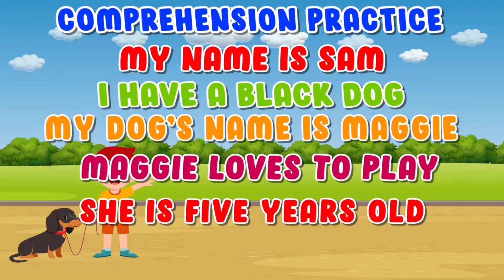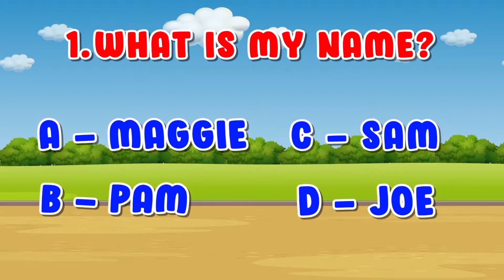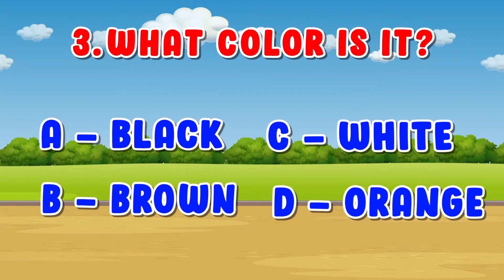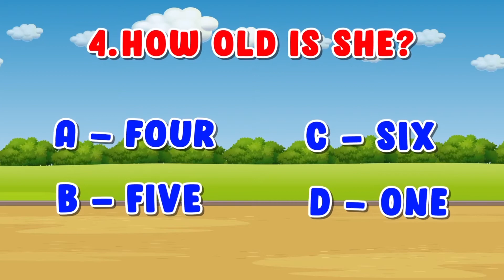Comprehension Practice Game for Children Grade 1 & 2 - KidsLearnHere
Comprehension Practice for Children in Grade 1 & 2
- Vol. 5 - KidsLearnHere